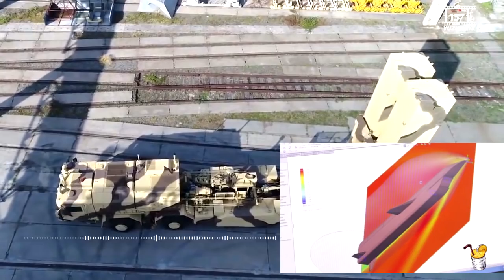Кошмары Кремля. ГРОМ 2 и КОРШУН.